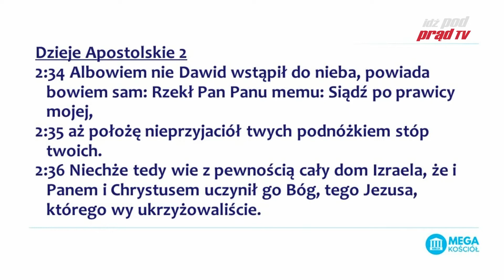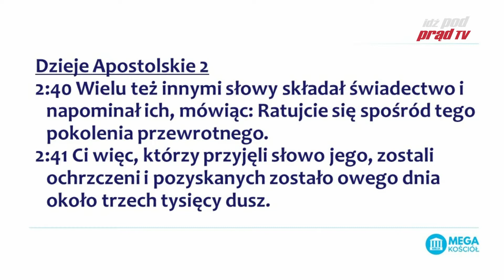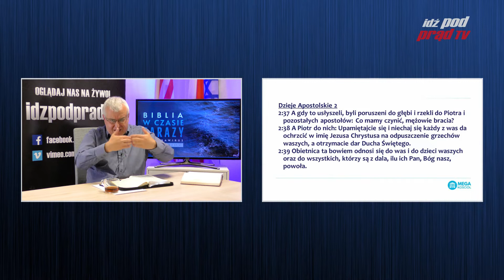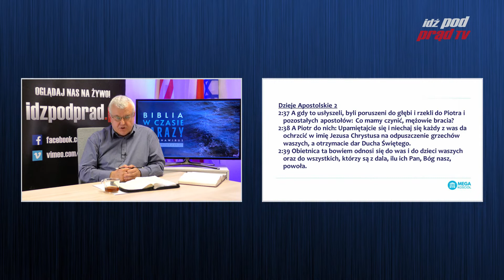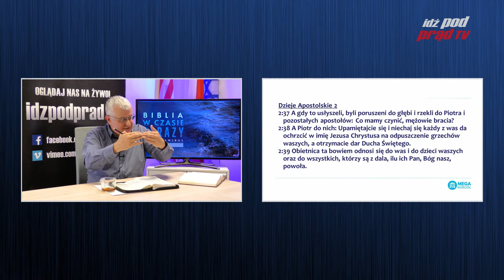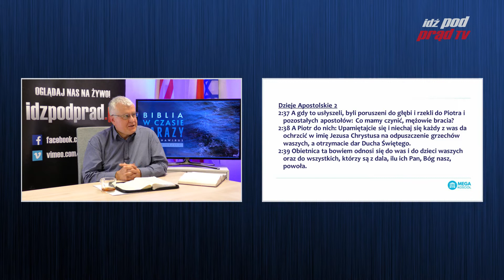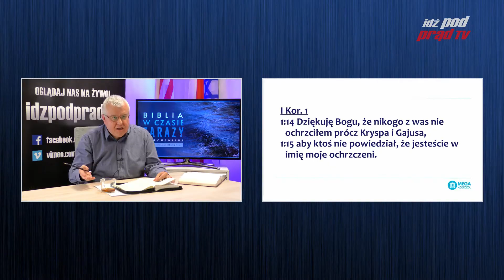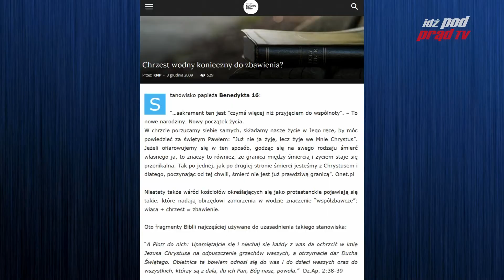Biblia w czasie zarazy #62 Dzieje Apostolskie 2:37-41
Każdego tygodnia (w pn, wt, czw, sb i nd) o 20:30 czytamy razem bestseller wszech czasów

Więcej na megakosciol.pl Grupy biblijne KNP:
Koszalin, Kraków, Krosno, Leeds, Linz , Londyn, Łódź, Montreal,